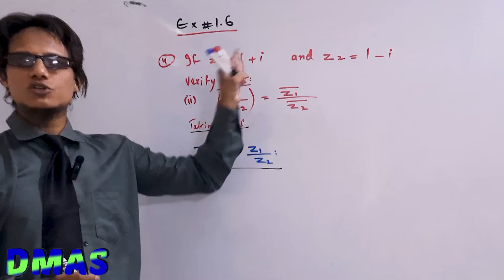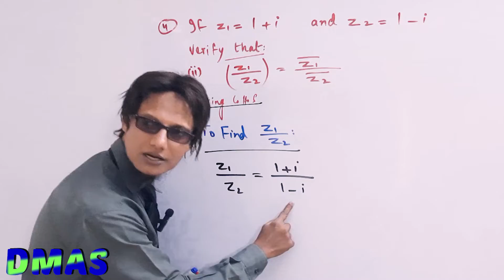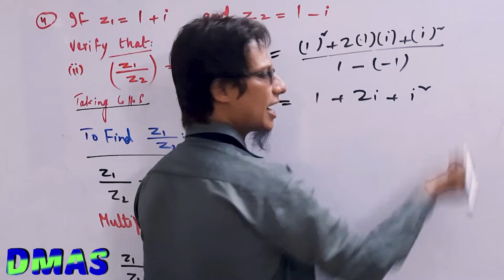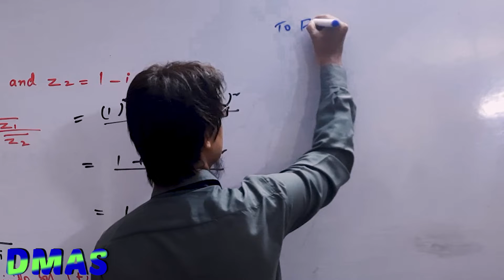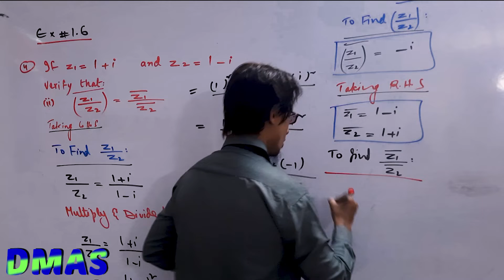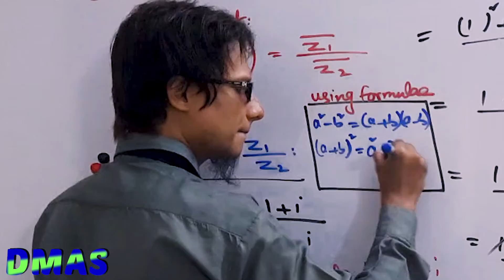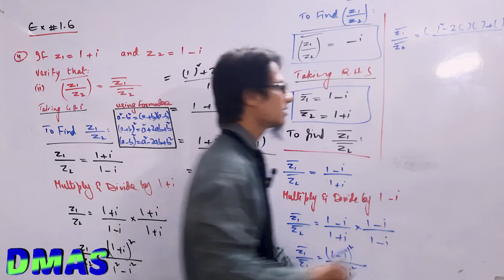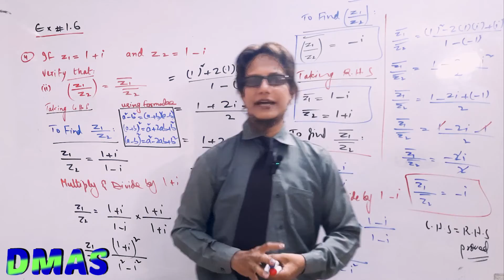Complex Numbers Prove L.H.S = R.H.S using conjugate 9 class Math Ex 1.6 Q4 part ii Vision Education